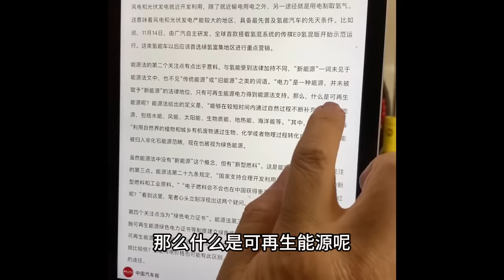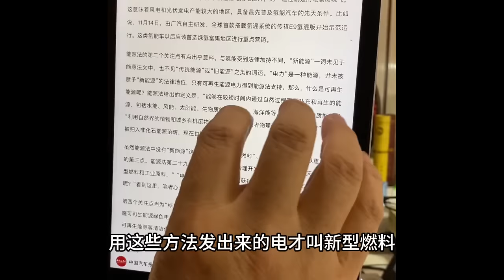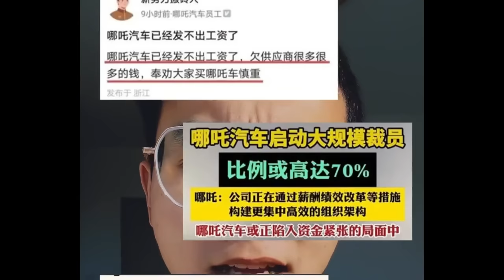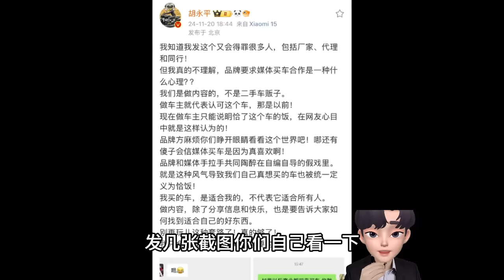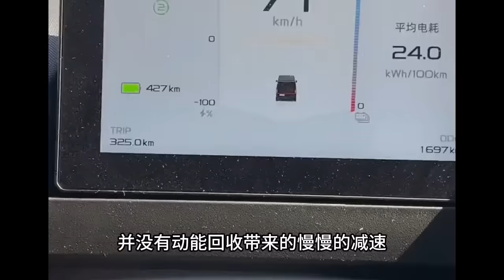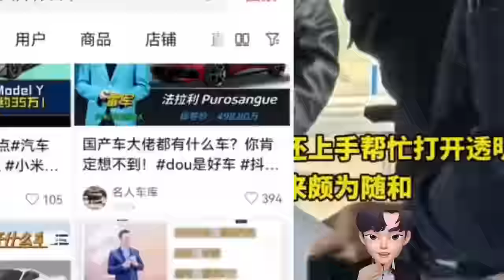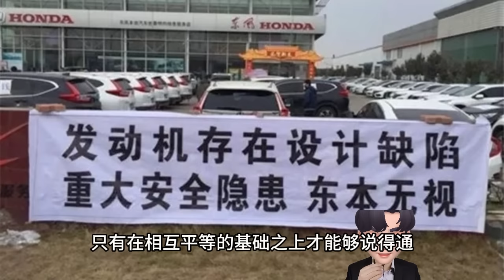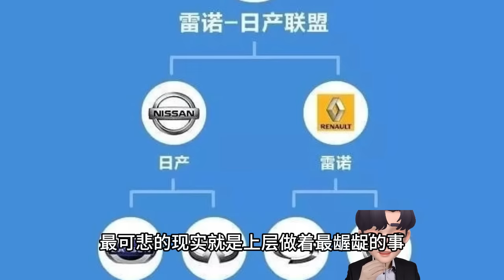新能源汽車，這個詞徹底消失！緊急突發！出大事了！ 1千萬電車車主全瘋了！